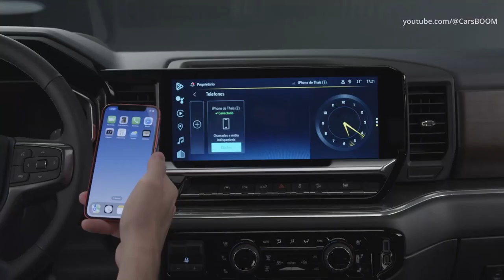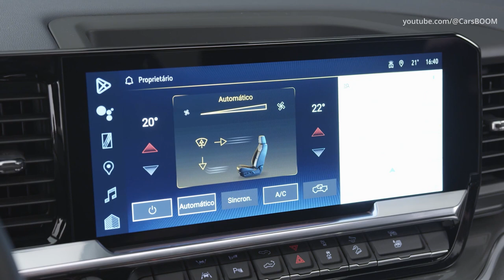2024 Chevrolet Silverado High Country heavy duty pickup truck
2024 Chevrolet Silverado HD High Country pickup truck
High Country is the most expressive and meticulously crafted trim in Chevrolet’s lineup — the 2024 Silverado HD elevates it further. Topping the updates are a new and exclusive Nightshift Blue interior, which includes Jet Black and Umber elements. The cabin also wears new metal “High Country” badges on the door panels and “High Country” embroidering on the head restraints, upholstered with unique Ares leather seating surfaces that feature a wingtip pattern. The seats also feature premium fabric piping, while the door panels include fabric piping and trim with authentic open-pore wood. The wood additionally serves as a decorative trim on the upper glovebox. On the exterior, a new High Country exclusive 20-inch bright chrome wheel design is standard.

Additional High Country details and standard features include power-adjustable heated and ventilated front seats with memory and haptic sensors, acid-etched stainless steel speaker grilles for the standard Bose seven-speaker audio system, rain-sensing wipers and wireless charging4 located in the centr console.

The 2024 Silverado HD High Country trim will also be available with a new Midnight Edition. Available for the first time on the High Country trim, the Midnight Edition darkens the exterior with black chrome accents in the grille and grille bar and swaps in black badging. The power assist steps also feature a black shade to further complete the look. The Silverado HD High Country Midnight Edition also includes 20-inch, high-gloss black painted wheels as standard, with 22-inch wheels in the same finish available.